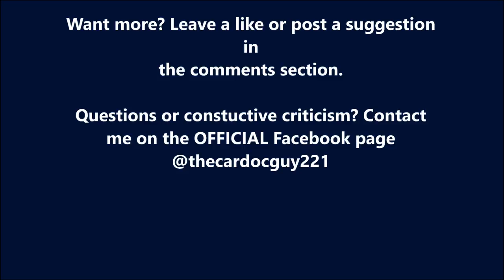NOT AS FUN AS I REMEMBER-GTA V Highlights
I finally caved and put some time into a GTA V video. Seriously, you guys come play with me, I was wayyyyy to bored filming this.